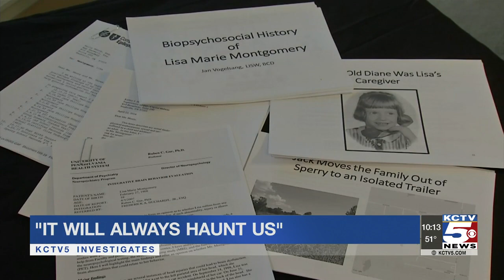Nodaway County Sheriff talks Lisa Montgomery case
The execution of Lisa Montgomery has been moved to January 12th. She is on death row for the 2004 murder of an expecting mother and the kidnapping of her unborn baby. Montgomery's lawyers say her life should be spared because of her mental illness and the abuse she endured. Investigative reporter Angie Ricono traveled to the scene of the crime. Tonight, she talks to the Nodaway County Sheriff.